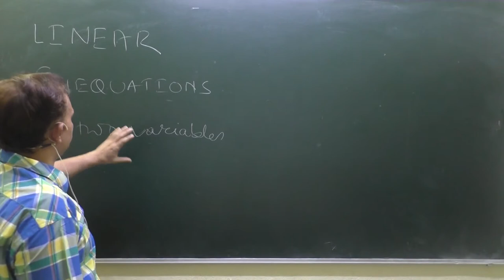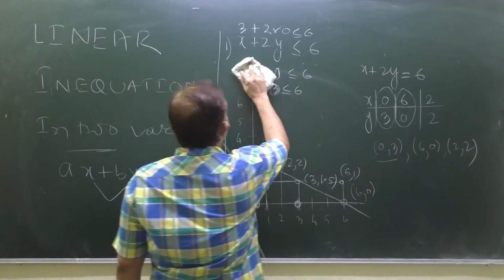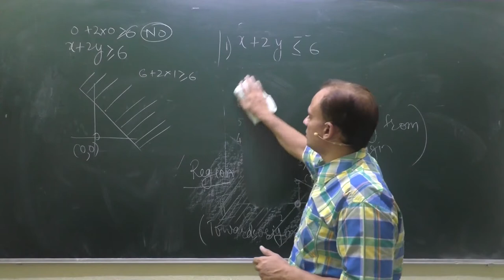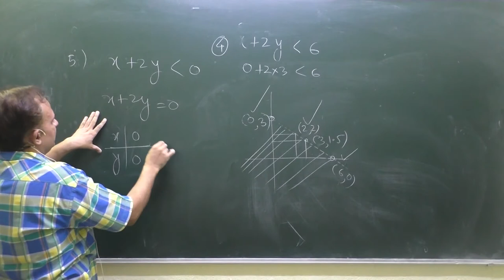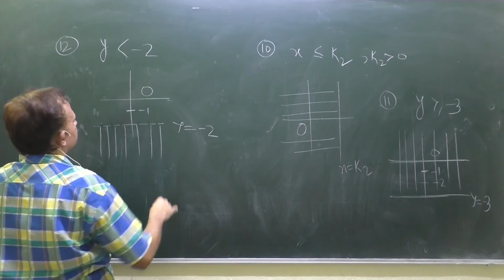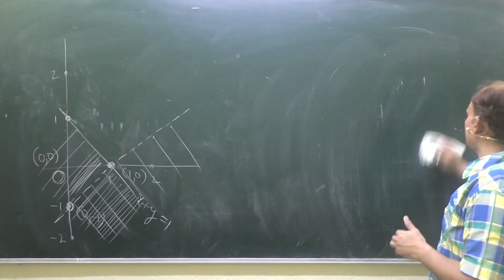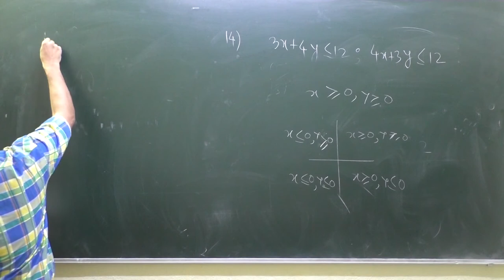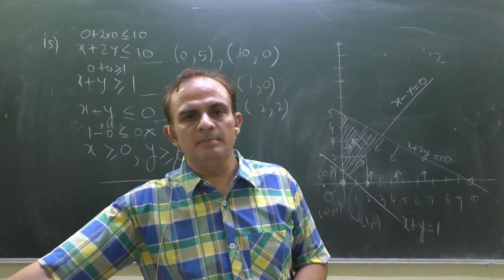Solution of Linear Inequalities in Two Variables|Class11|Maths|NCERT | Graphs of Linear Inequations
Linear Inequalities in Two Variables|Class 11|Maths|NCERT| Common Solutions of line